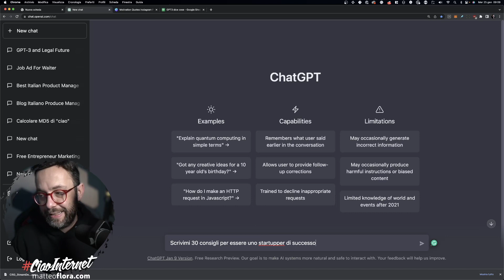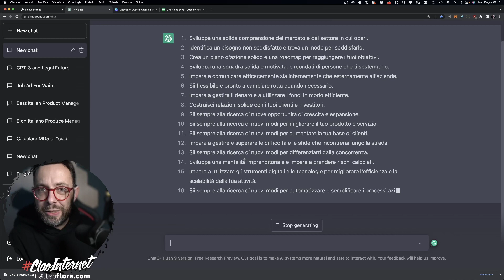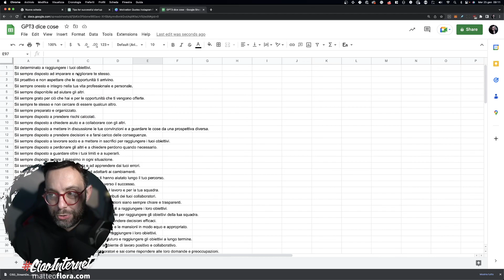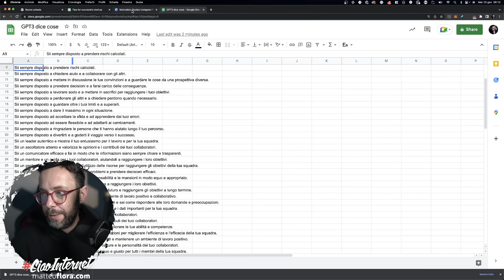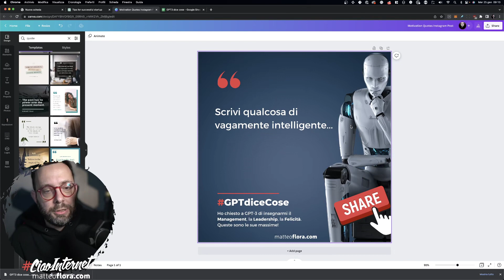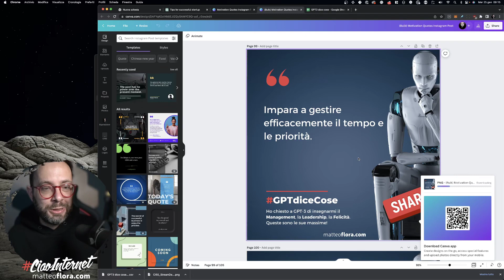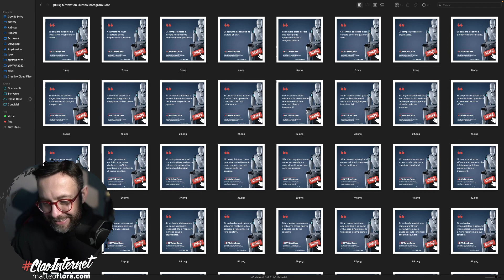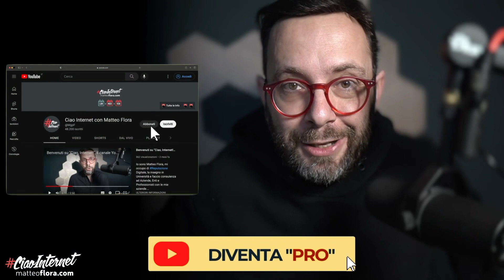100+ contenuti social con GPT-3 e Canva. In meno di 10 minuti. Ecco come! #1109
Si possono creare più di 100 contenuti per Social Media, comprensivi delle grafiche di riferimento, in meno di 10 minuti utilizzando l'Intelligenza Artificiale Generativa?
Beh, la risposta è ASSOLUTAMENTE SÌ, ed è anche estremamente facile. È esattamente quello che ho fatto nel contenuto di oggi.

»»» Per i membri della Community PRO anche tutti i file generati! «««